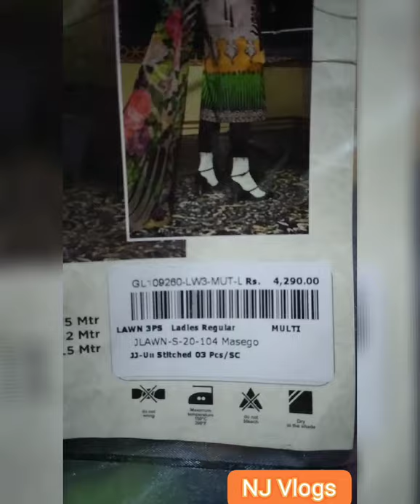J. Shopping haul stitched and pret 2020 |NJ Vlogs